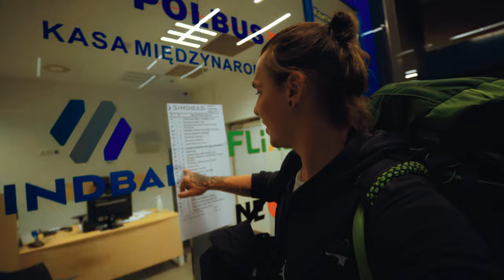Tak wygląda wyjazd do Holandii przez OTTO Work Force! | Praca w Holandii i Życie w Holandii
Chcesz mi pomóc? To udostępnij lub wesprzyj mój projekt na zrzutka.pl, Przejście szlaku Św.Jakuba z Wrocławia do Santiago de Compostela 2600 km. Dziękuję ❤️❤️❤️

Dziś chciał bym pokazać wam jak wygląda wyjazd przez agencję pracy Otto Work Force na magazyn spożywczy Jumbo Online w Holandii, gdzie będziemy pracować jako order pilker na magazynie spożywczym w Holandii. Oczywiście jest to wyjazd na umowie przez Otto, lecz po pewnym czasie macie dużą szansę przejść pod firmę Jumbo.
Cześć z tej strony Nomad Podróże 😎. Chciał bym zaprosić was na podróże, które pokazuję w formie Vlogów📹. Jako Nomad odkryjemy Szlaki Górskie⛰, pojedziemy za Granicę do Pracy👨🏼‍💻, spróbujemy sił w Autostopie👍, nabierzemy sił na Maraton🏃🏼, pójdziemy na Geocaching🔎, zrobimy wiele niesamowitych zdjęć📸 i pokażę wam wiele ciekawych miejsc w formie Vlog.
Polub ten film dla zasięgu 👍, by więcej osób mogło zobaczyć kanał i bym mógł stworzyć miejsce w internecie, gdzie będziemy mogli spokojnie porozmawiać na wszystkie tematy świata 😀.

Sprzęt.
Body: Sony a7III Pełna Klatka
Obiektyw 1: Tamron 17-28 f2.8 Pełna Klatka
Obiektyw 2: Tamron 70-180 f 2.8 Pełna Klatka
Dron: DJI MAVIC AIR 2 Full More Combo
Filtry: ND zmienny 2-5 stop, Polaryzacyjny
Mikrofon: RODE VideoMic Pro+
Laptop: MacBook Pro (13-calowy, M1, 2020 r.)
Statyw: Hama
Program: DaVinci Resolve

Sprzęt Podróże:
Plecak: Osprey Exos M 58L
Namiot: Naturehike Cloud Up 1
Śpiwór: Random Decathlon
Materac: Random Decathlon
Filtr: Liferstrow
Nóż: Mora Pro S Stainless